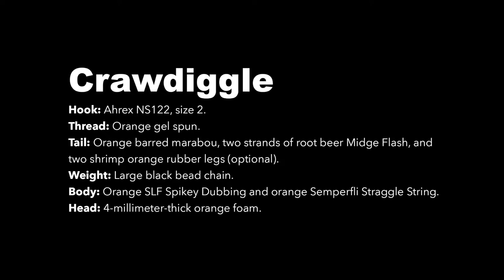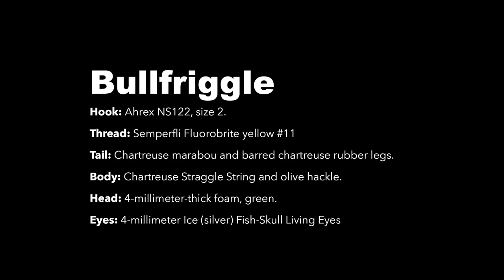Fly Tyer Magazine - Bass Flies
How to tie the Crawdiggle & Bullfriggle from the Summer Flies-Southeastern Region in the 2019 issue of Fly Tyer magazine.